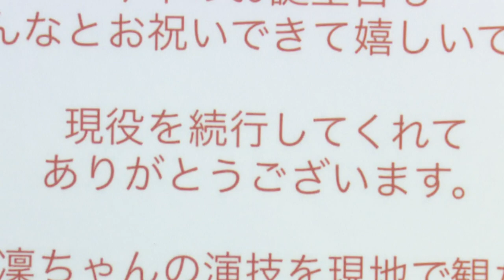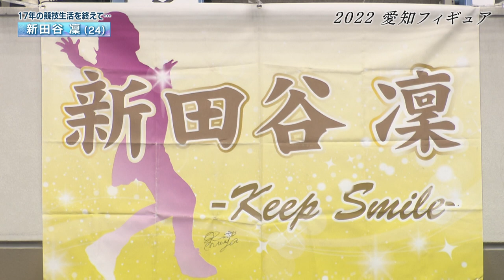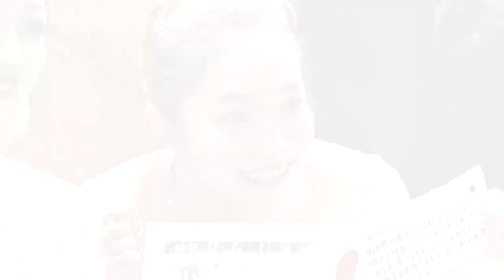【2022愛知フィギュア】新田谷凜選手 引退セレモニー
3月10日（木）のアップ！（15:40～放送）「じもスポ」コーナーで新田谷凜選手を特集します。
17年間のスケート人生を支えた兄妹の絆に密着。ぜひご覧ください！

【2022愛知フィギュア　珠玉の演技を公開！！】